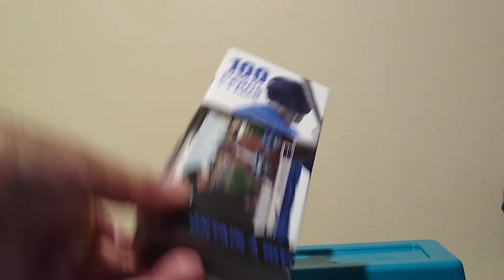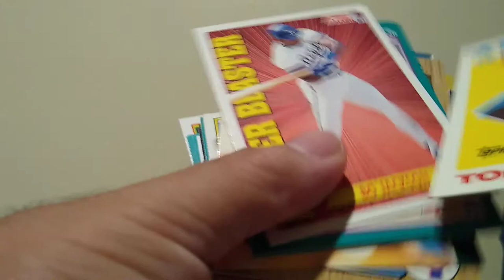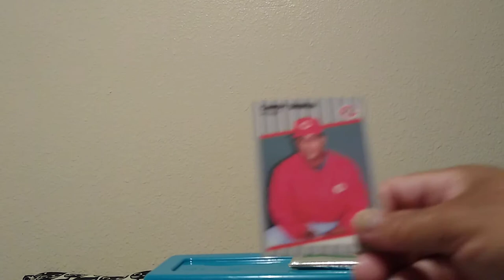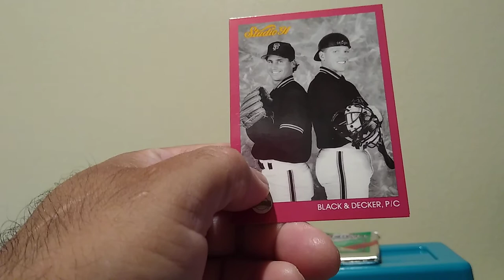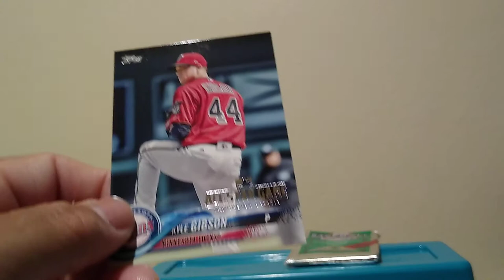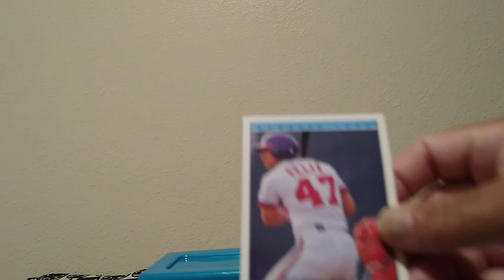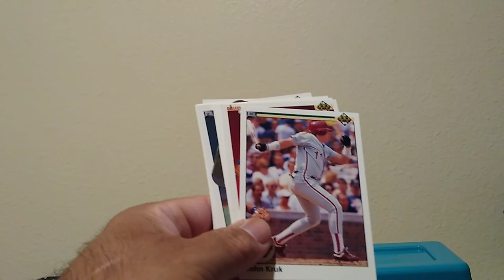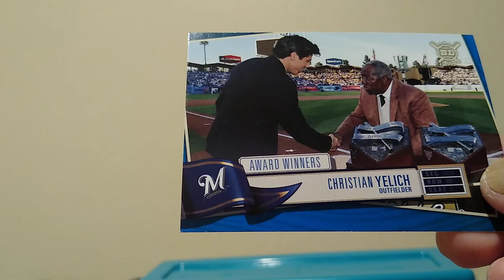Baseball cards repack!!!